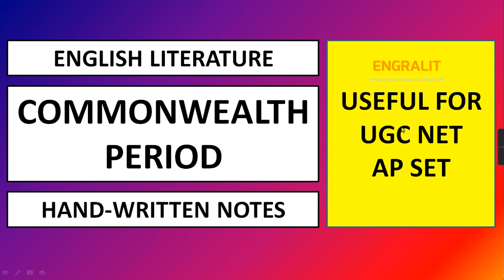APSET | UGC NET | COMMON WEALTH PERIOD | ENGLISH LITERATURE | AP SET ENGLISH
APSET | UGC NET | ECOMMON WEALTH PERIOD | ENGLISH LITERATURE | AP SET ENGLISH | UGC NET ENGLISH |